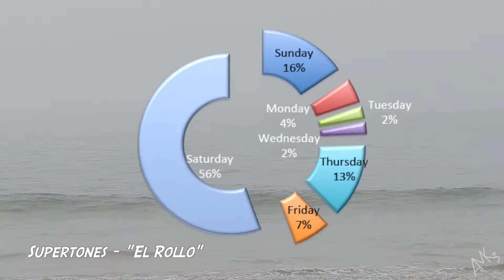2017 Surfing Year in Review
Surfer Spock's review of the 2017 year of surf...